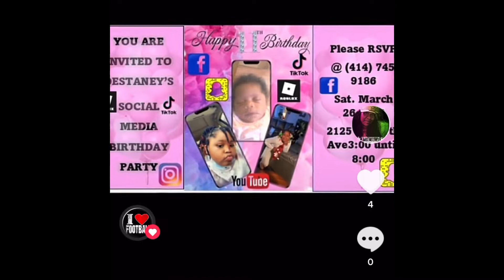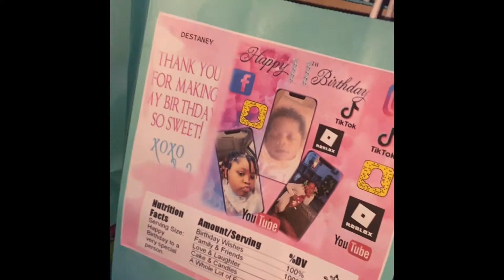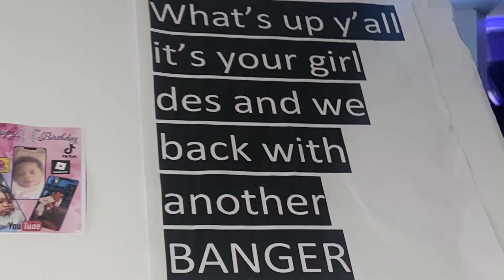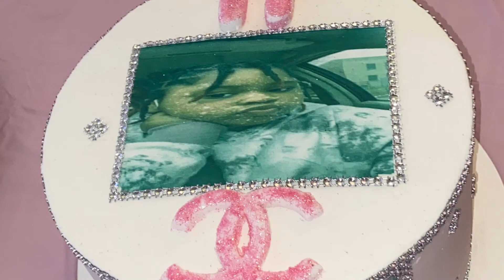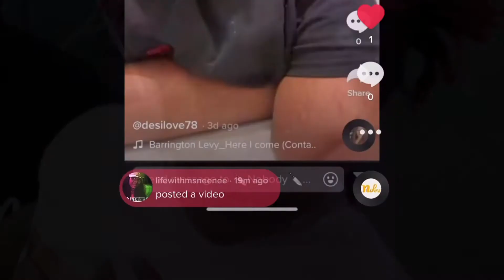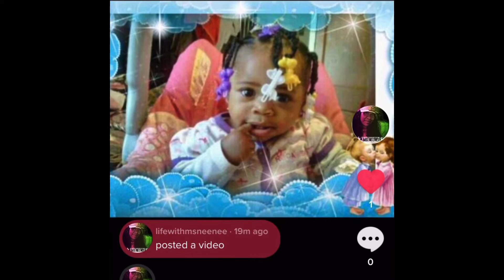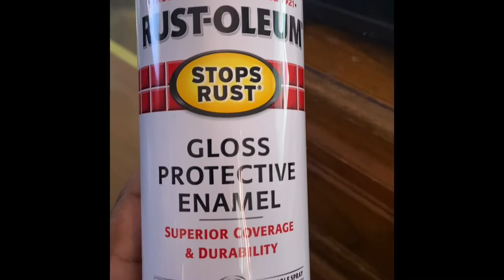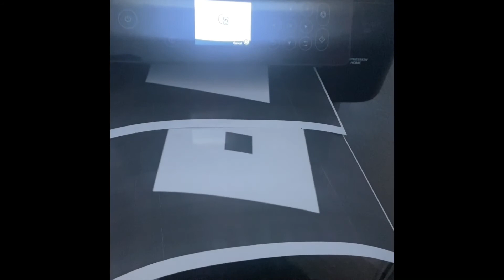My baby 11th birthday party